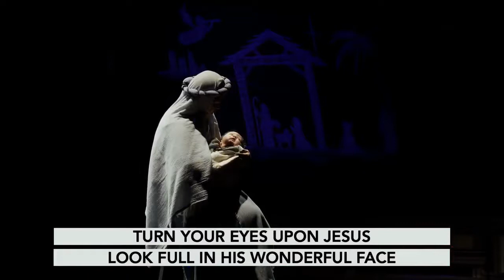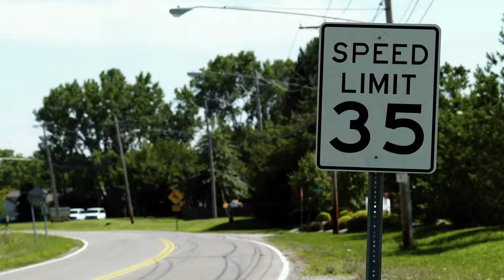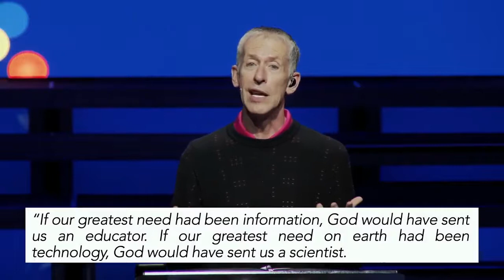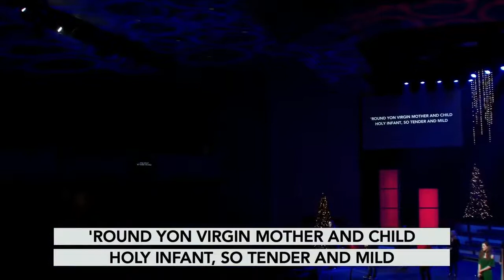Rod Loy: 1/03/2021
Message: Promise of a  Christmas Savior

Enjoy the teaching of Pastor Rod Loy from First Assembly of God in North Little Rock, Arkansas.